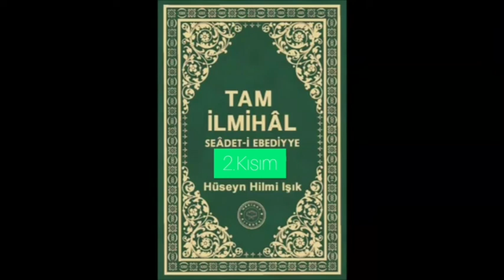Tam İlmihâl Seâdet i Ebediyye den 3.Cild 59.Mektûb